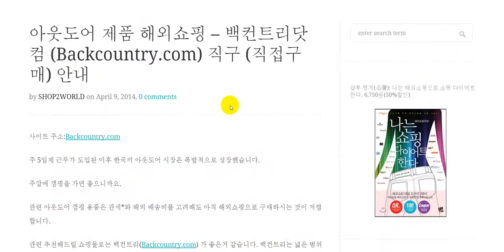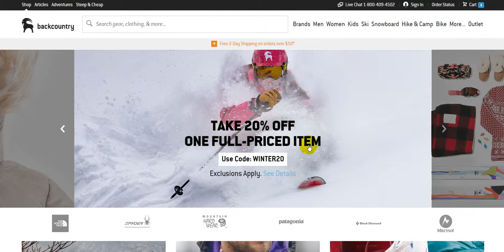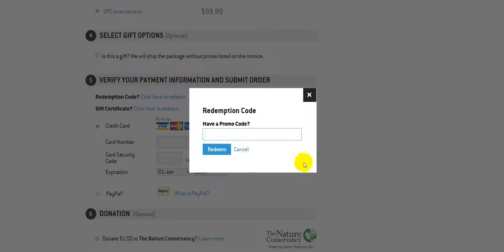아웃도어 해외쇼핑 – 백컨트리닷컴 (Backcountry.com) 직구 안내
캠핑, 아웃도어 쇼핑몰 백컨트리의 해외 직접 구매 안내입니다.